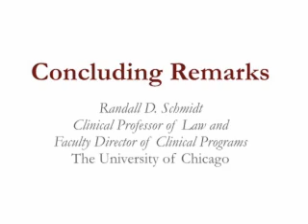Mandel Legal Aid Clinic 50th Anniversary Symposium: Concluding Remarks